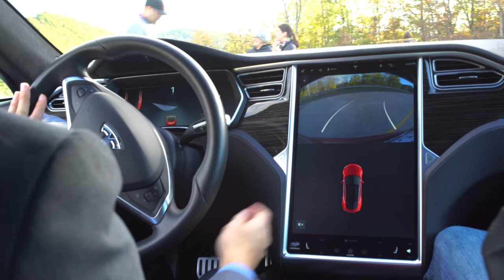Self-Driving Cars | Virginia Tech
Ever think about the data that image captchas are collecting when you are asked to identify storefronts or road signs to prove you're not a robot? 🤖That data is used to improve the technology behind self-driving cars. 🚗💨

Erik spends a few minutes with Andy Schaudt from the Virginia Tech Transportation Institute to discuss the latest technology in autonomous vehicles. 💡